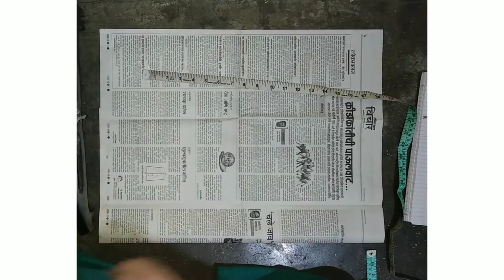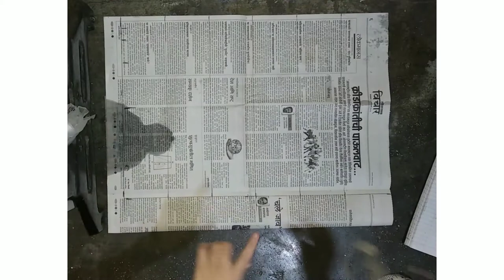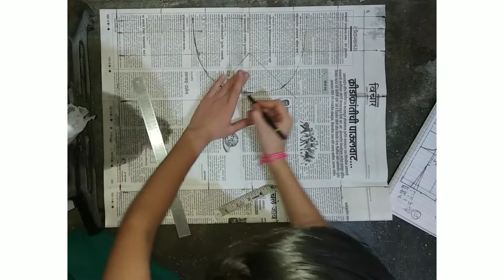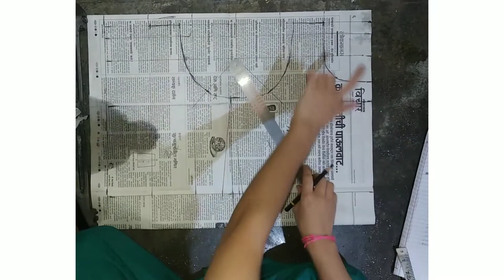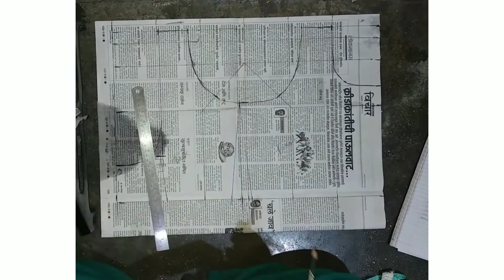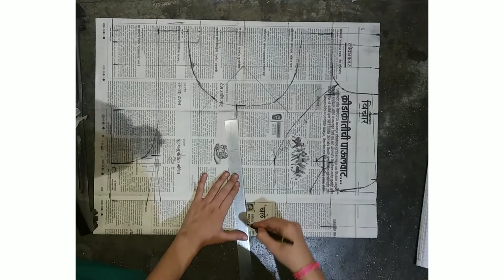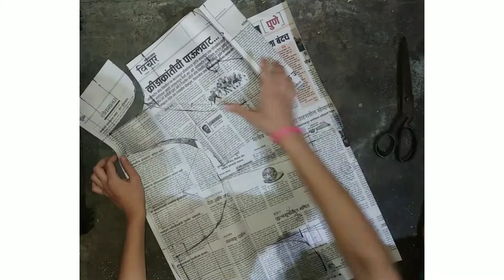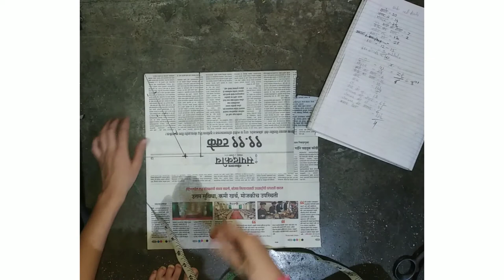part 2 making body block in paper ❤️ for katori blouse 😊 बॉडी ब्लॉक बनाए कटोरी ब्लाउज बनाने के लिए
take measurement in blouse